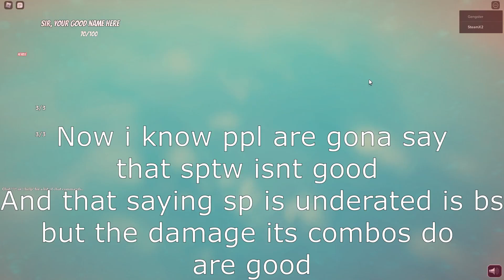[AUT] Sp Is Underated